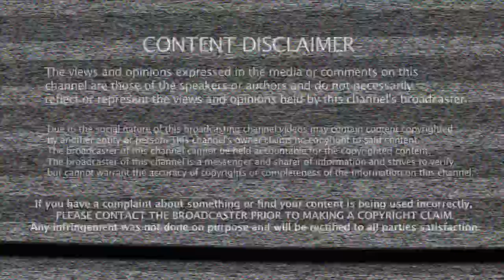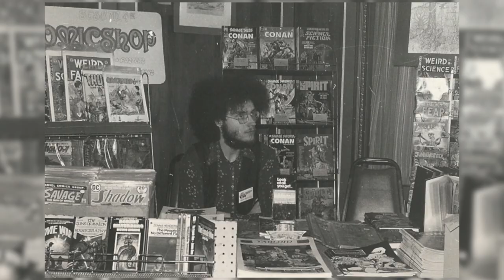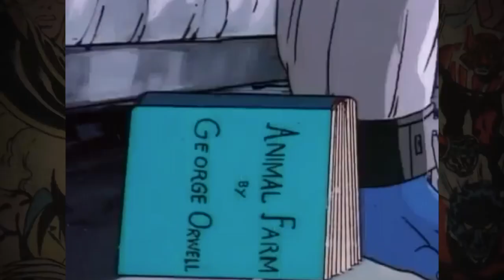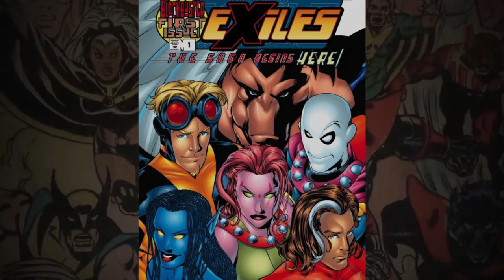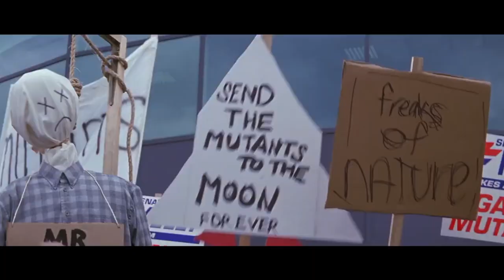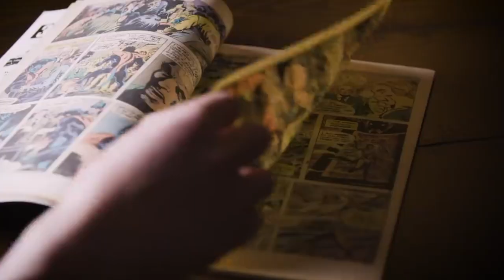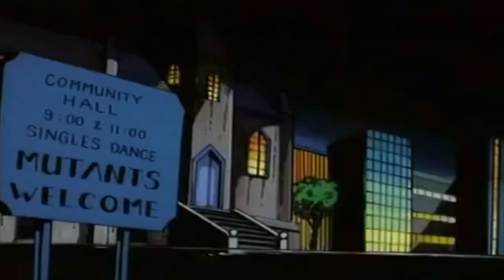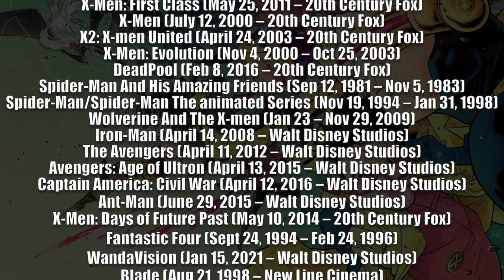Saturday Morning Breakfast Mix - X-MEN/X-MEN The Animated Series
Welcome to the Saturday Morning Breakfast Mix! A show that remembers and honors those great cartoon shows that many of us grew up with. Whether you were an 80s kid or a 90s kid, we all remember those Saturday mornings just sitting in your living room/bedroom wearing your footie pajamas with a box of cereal In hand and enjoying hours upon hours of television geared towards you.

Mutation: it is the key to evolution.

These mutations confer incredible abilities. But rather than being celebrated they are perceived as a threat to the status quo.
Some hide away to avoid conflict… others strive for acceptance, but others become militant; taking on their oppressors head on, freedom by any means necessary.
It is within this war that a small group of individuals, gifted individuals, who are fighting for not just tolerance, but something greater; acceptance

This Episode covers the story of these outsiders, these MUTANTS, who are shunned from society rather than loved but continue to use their gifts to protect a World That Hates and Fears Them.

A comic book AND animated program that is heavily credited as being responsible for being one of the most instrumental tools in boosting attention to the superhero genre that is still felt even to this day.

Get ready to journey into the world of the X-MEN!

So sit back, ready yourself with a bowl of your favorite cereal, and take a look back at the history behind this amazing group of characters that have become the most important team in not just Marvel comic history, but television history as well.

These are the "X-MEN"

⭐Dark Sheik (Hoodslam Pro Wrestling)
Official Twitter: @darksheikftf
Hoodslam: @HOODSLAM

⭐Brian Cage (AEW: All Elite Wrestling)
All Elite Wrestling: @AEWAEW
Links: AEWLinks.com